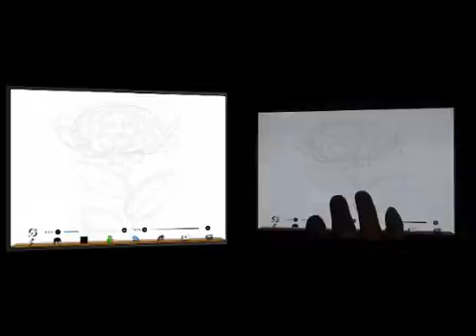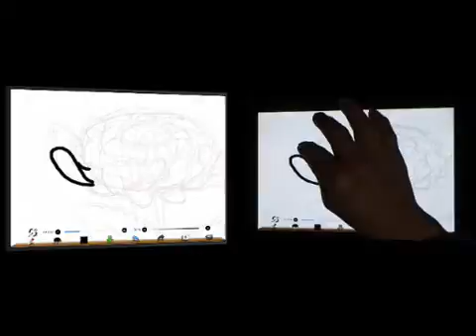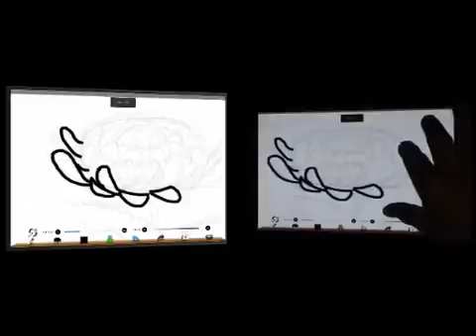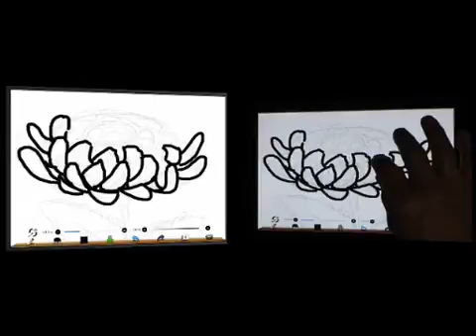ibispaint動画塾 切り絵 part５